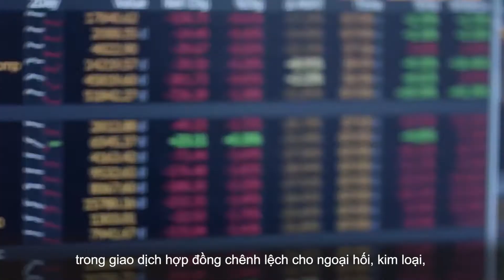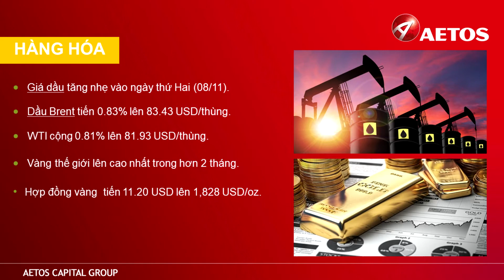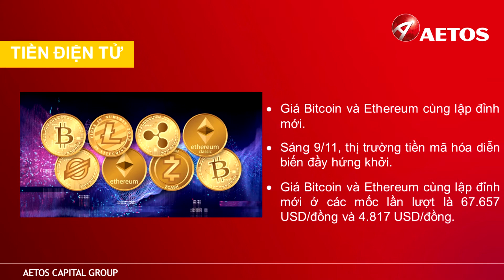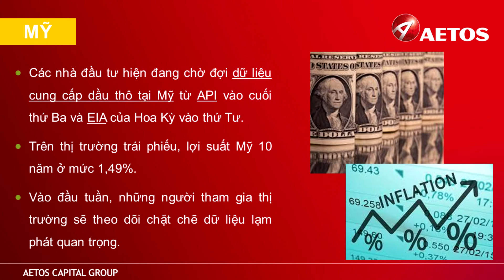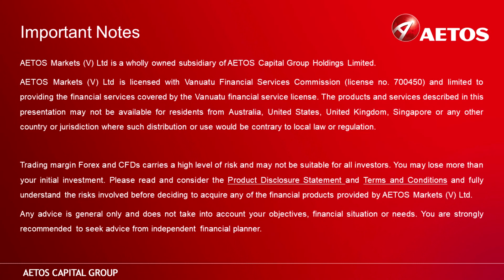Nhận Định Thị Trường từ 8/11 đến 12/11 - 2021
Điểm tin các sự kiện đáng chú ý trong tuần.